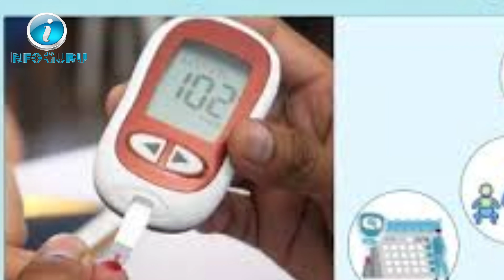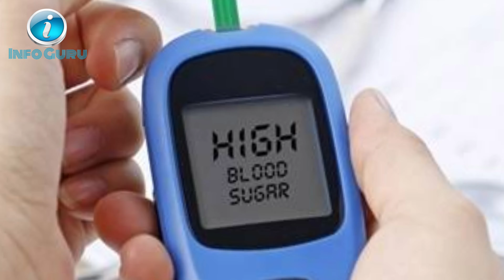Diabetes मत खाइये ये सब्जियाँ सिर्फ नुकसान करेगी लिख के ले लो